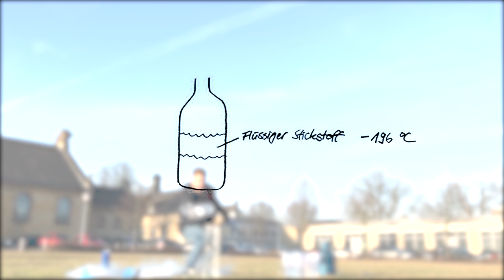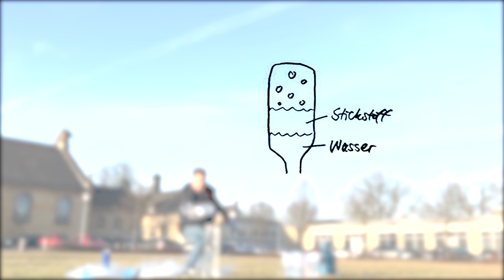Rakete bauen mit Stickstoff + DIY Brausetabletten-Antrieb | Plastikflasche | Phil's Physics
In diesem Experiment bauen wir eine Rakete mit flüssigem Stickstoff und Wasser als Antrieb. Außerdem zeige ich euch eine Version, die ihr mit Haushaltsmitteln (Brausetabletten) selbst bauen könnt.

Material-Liste (DIY-Version)
* Plastikflasche
* Brausetabletten
* Wasserbombe / Luftballon
* Stopfen
* Nadel

Eine Menge andere spannende Experimente, Erklärungen und Life-Hacks findest du in meinem Buch "Phil's Physics" (Philip Häusser, 2016)

Hat dir das Video gefallen? Dein Feedback motiviert mich zu neuen Videos. Dankeschön :-)